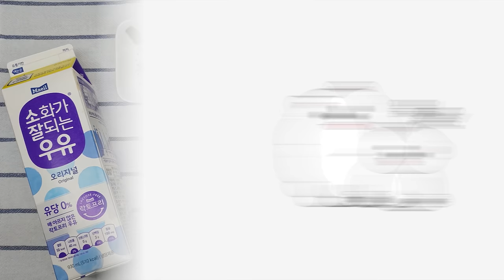루퐁이에게 하리보 젤리를 만들어 줬어요!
서울시 용산구 서빙고로 17 센트럴파크타워, 30층 샌드박스 "루퐁이네"]